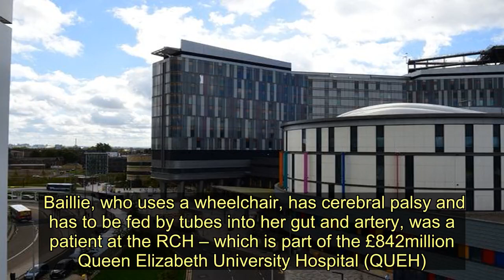NHS child safety boss investigated after mum wrongly accused of trying to murder disabled daughter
Medical watchdogs are investigating the head of Child Protection Services for a scandal-hit health board after a mum was falsely accused of trying to murder her disabled daughter.  Kirsteen Cooper was arrested and placed in a cell overnight, after staff at Royal Hospital for Children (RCH) in Glasgow wrongly alleged she had stolen blood from her daughter Baillie, 7, to make her anaemic.  Medical watchdogs are now looking into a complaint lodged by Kirsteen regarding Wendy Mitchell, who has been Chief Nurse and Head of Child Protection Service at the troubled NHS Greater Glasgow and Clyde since 2016.  The health board was last month placed under special measures following the deaths of two children in 2017, at the RHC.  The complaint to the Nursing and Midwifery Council (NMC) claims Mitchell allegedly helped put together a damning and inaccurate haemotology report which led to Kirsteen’s arrest and a two-year ordeal of limited contact with her daughter.    Baillie, who uses a wheelchair, has cerebral palsy and has to be fed by tubes into her gut and artery, was a patient at the RCH – which is part of the £842million Queen Elizabeth University Hospital (QUEH).  The QUEH is the focus of a public inquiry over safety fears, patient deaths from infections and a water contamination scandal.  The complaint to the NMC claims the report was used to back up claims Kirsteen had Fabricated or induced illness (FII) formerly known as Munchausen’s Syndrome by Proxy, the controversial theory that some mums harm their children to draw attention to themselves.  Charges against Kirsteen were dropped and she was completely vindicated at a Children’s Hearing last year.  But the mum of three, 42 from Cambuslang, Glasgow, was forced to spend a night in a jail cell in July 2017 and was charged with attempted murder, a devastating allegation which made her suicidal.  She said: “My daughter was born with unfortunate illnesses. To be accused of basically stealing Baillie’s blood totally repulsed me. My children are my life and to be accused of that, nothing could be worse.”    But the criminal case was never pursued after a Police Scotland commissioned blood expert, consultant paediatric haematologist Russell Keenan of Alderhey Hospital in Liverpool, concluded Baillie’s anaemia was caused by her complex illness.  In the complaint, Kirsteen assisted by lawyers, claim the report was cobbled together using extracts from Baillie’s medical reports, without being overseen by a relevant expert in haematology .  Baillie who had a rare and complicated medical history since birth, had been admitted to RCH in December 2016, after a six-month period with regular infections and stays in hospital.  In the submissions to the NMC, Kirsteen said the Child Protection investigation only came to light on January 26, 2017, after she made a formal complaint to the hospital claiming there were serious issues with hygiene, including her Baillie’s room being left uncleaned for several days.  Kirs